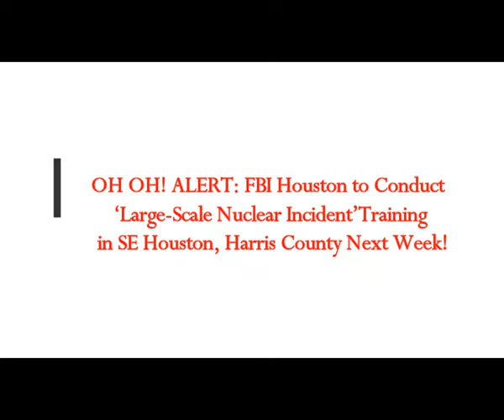OH OH! ALERT FBI Houston to Conduct ‘Large-Scale Nuclear Incident’ Training in SE Houston Next Week!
5) RUMBLE:    h
Thumbnail image - police lights cc.jpg